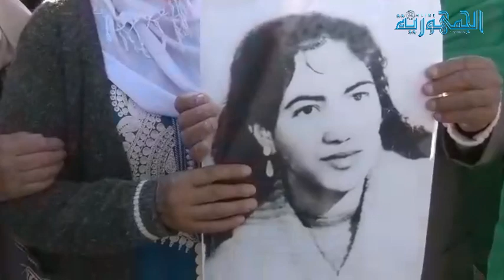إعادة دفن رفاة خمسة شهداء بعين تموشنت بمناسبة الاحتفال بالذكرى ال70 لاندلاع الثورة التحريرية المجيدة